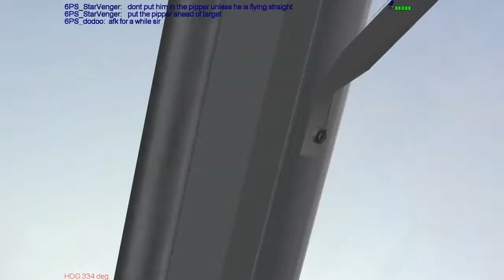6PS in action - ME109 G2 vs LaGG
6PS_StarVenger, 6PS_RBravo, 6PS_Dodoo and 6PS_Protacio78. Flying as wingman especially to 6PS_RBravo, got some good shots of him while trying to bring down the bandit.